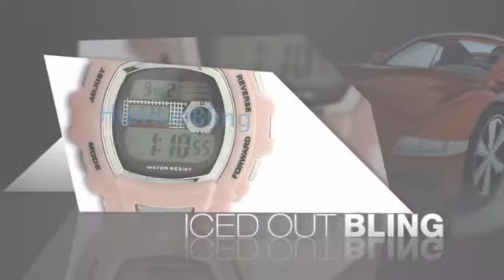New Style Light Pink Digital Sports Watch